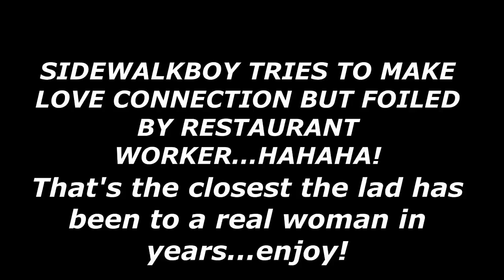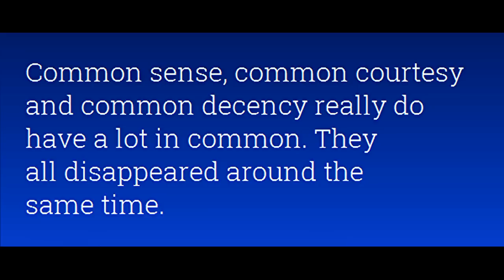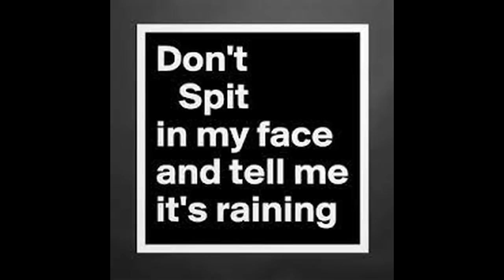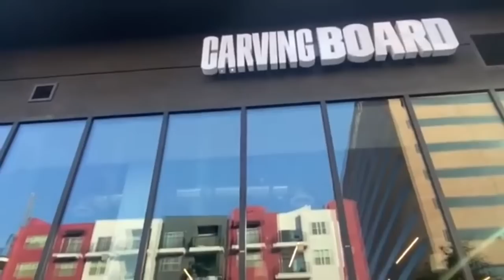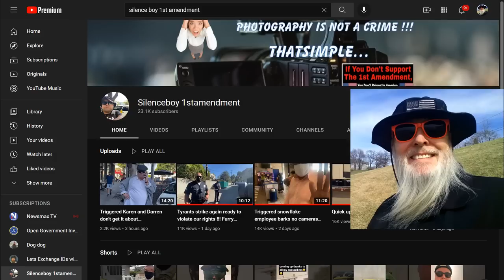SidewalkBoy Tries to Make Love Connection but Foiled by Restaurant Worker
The poor lad has never been with a woman, hahaha...enjoy!

Dr. Dave’s Channel now offers memberships with special badges & emojis to use during live streams. Check it out and feel free to make suggestions.